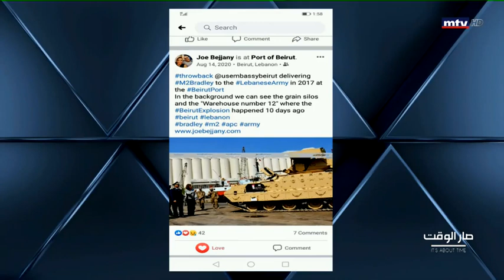نايلة بجاني‬⁩ زوجة جو بجاني في صار الوقت ظلّ وتساب زوجي شغالاً رغم انه كان الهاتف مقفلاً